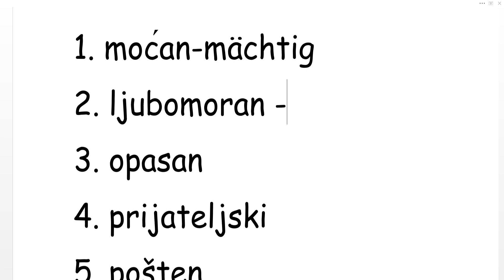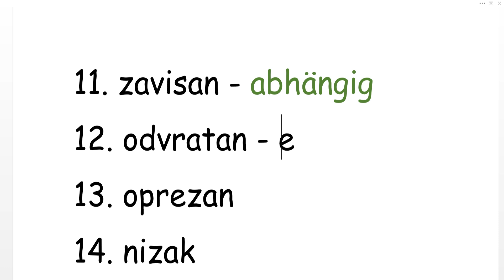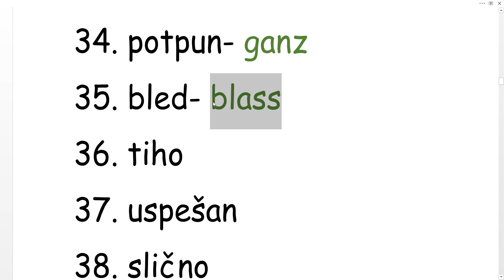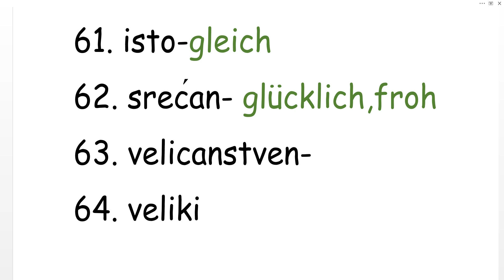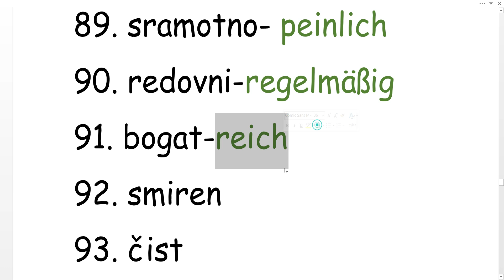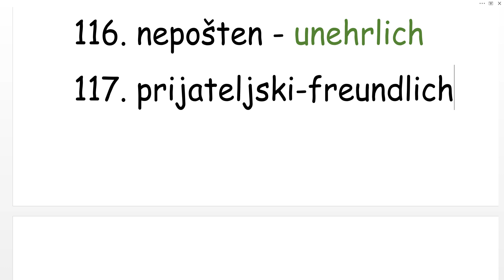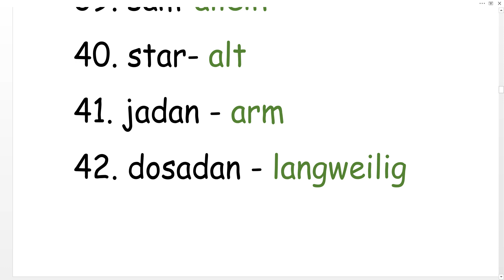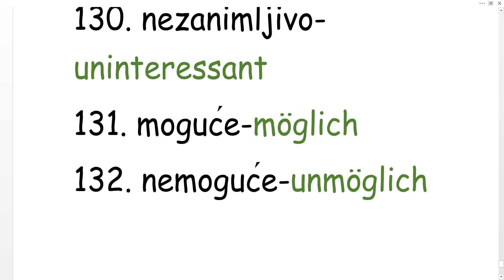NEMAČKI A1-A2 -130 PRIDEVA I KAKO IH UPOTREBITI - PRESKOČITE SVE NEPOTREBNO I UČITE DA BISTE PRIČALI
130 PRIDEVA ZA A1 I A2 NIVO NEMAČKOG
Podržite moj rad i moj kanal kupovinom mojih elektronskih knjiga na sajtu GUMROAD